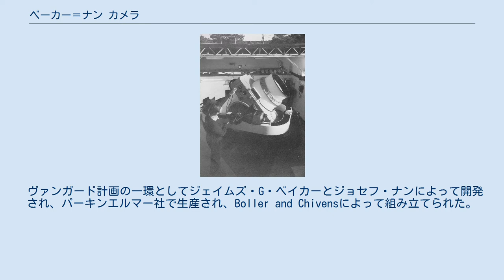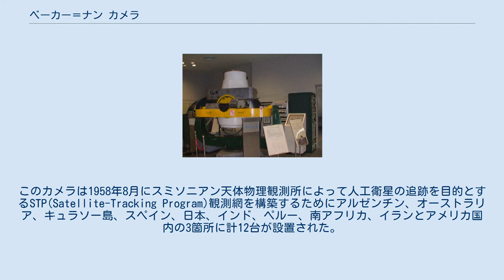ベーカー＝ナン カメラ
ベーカー-ナン人工衛星追跡用カメラ スミソニアン天体物理観測所によって人工衛星の追跡を目的として1958年に東京天文台三鷹観測所に設置されたベーカー・ナン・カメラ(現在は姫路科学館にて展示) ベーカー＝ナン カメラ(Baker-Nunn Camera)とは人工衛星の光学追跡を目的とする光学望遠鏡である。
 シュミット式望遠鏡の一種で反射屈折光学系の天体カメラである。
広視野を得るために特殊な3枚の非球面の補正板を備える。
 ヴァンガード計画の一環としてジェイムズ・G・ベイカーとジョセフ・ナンによって開発され、パーキンエルマー社で生産され、Boller and Chivensによって組み立てられた。
このカメラは1958年8月にスミソニアン天体物理観測所によって人工衛星の追跡を目的とするSTP(Satellite-Tracking Program)観測網を構築するためにアルゼンチン、オーストラリア、キュラソー島、スペイン、日本、インド、ペルー、南アフリカ、イランとアメリカ国内の3箇所に計12台が設置された。
もともとはヴァンガード1号の観測を目的として世界各地に設置されたが、先にソビエト連邦のスプートニク1号が打ち上げられた事によりスプートニクの追跡データをもたらした。
それらのカメラはSTP観測網が解体される1991年まで運用された。
それらのカメラの1台は小天体追尾計画で使用するために再整備された。
日本に設置された1台は当初は東京天文台三鷹観測所に設置され、1968年に堂平観測所に移設され、現在は姫路科学館にて展示されている。